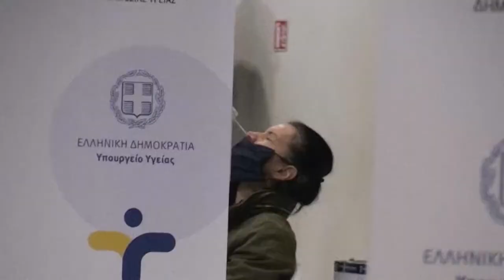Ελλάδα: 790 νέα κρούσματα-10 νέκροι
84 διασωληνωμένοι